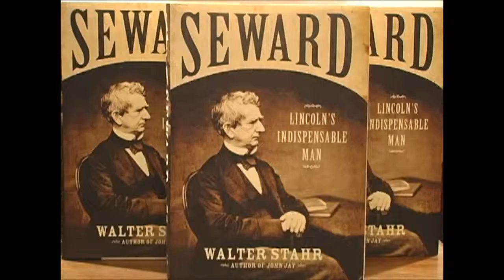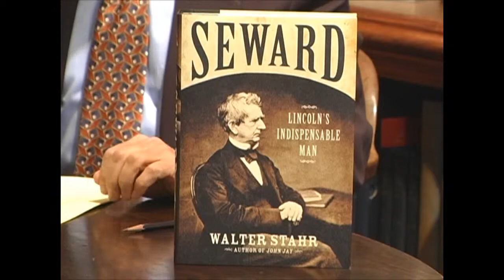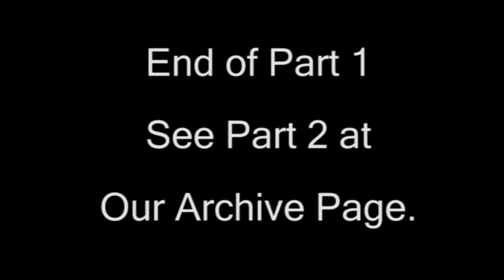Walter Stahr. Seward. December 1, 2012 (Part 1 of 4).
Walter Stahr joined Virtual Book Signing™ on Saturday, December 1st to discuss his book Seward: Lincoln's Indispensable Man.